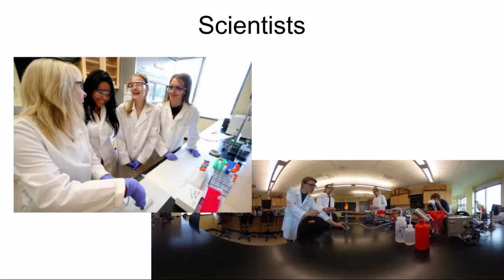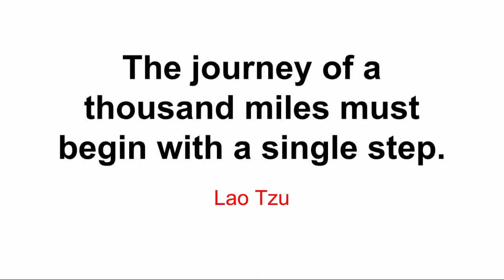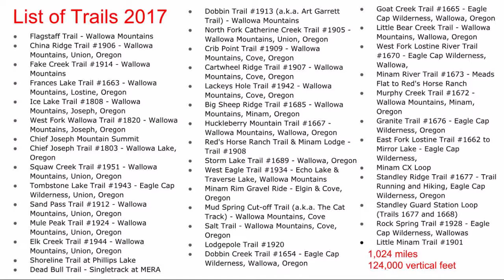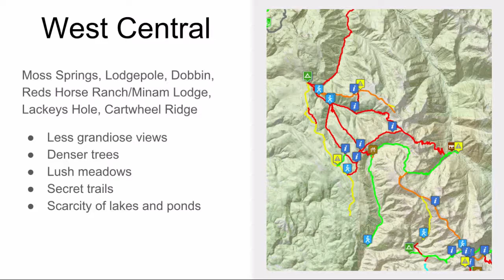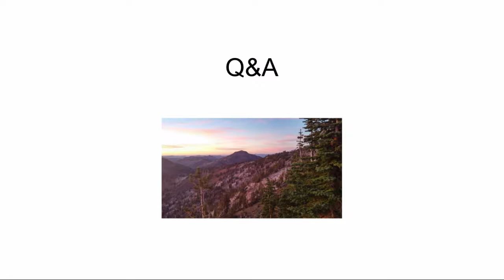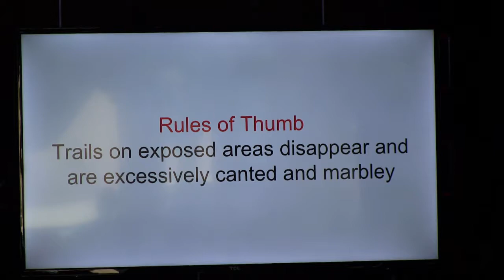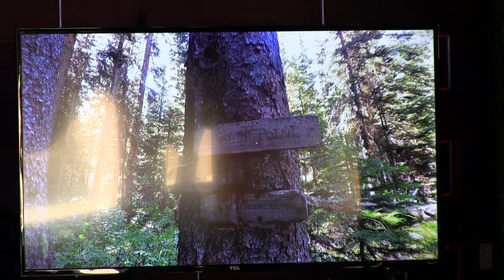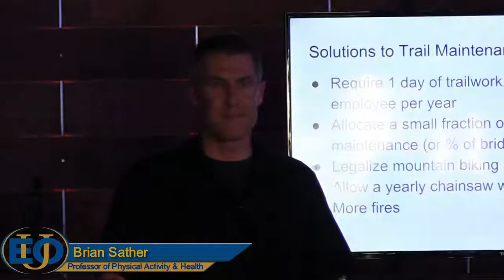Trails of Western Eagle Cap Wilderness - Sather, EOU Colloquium May 2018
Part of the Eastern Oregon University Faculty Colloquium Series: This presentation includes characteristics and details of the summer trails in the Western Wallowas. A question and answer segment was scheduled into the presentation to allow for discussion of specific trails and access. The purpose of this project was to collect data and accurately document trails in the Eagle Cap Wilderness of Eastern Oregon. Primary users of these trails are hikers, backpackers, hunters, horseback riders, and trail runners. The results from this project provide accurate information on the current state of the trails.